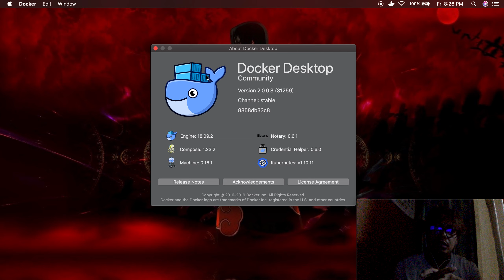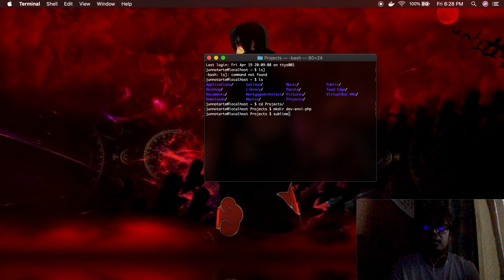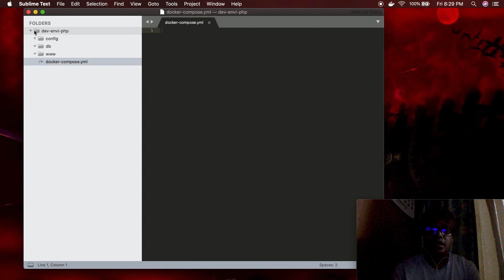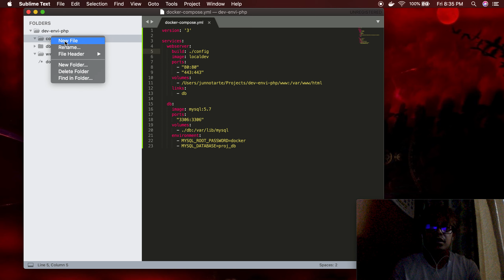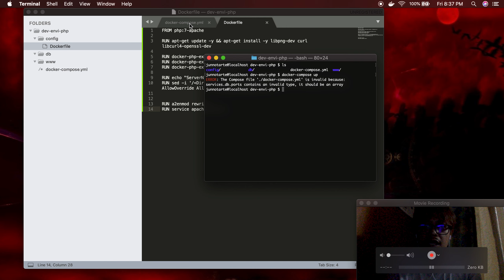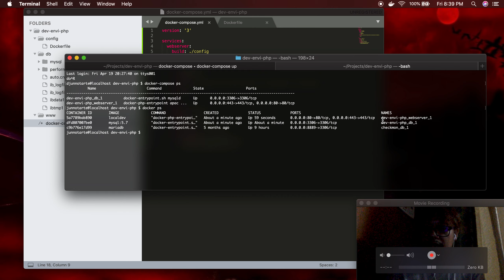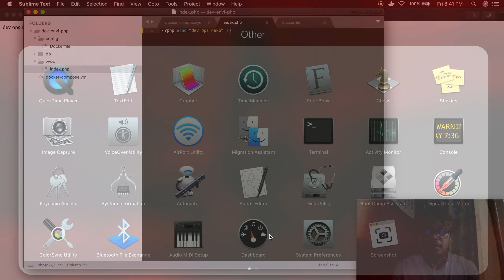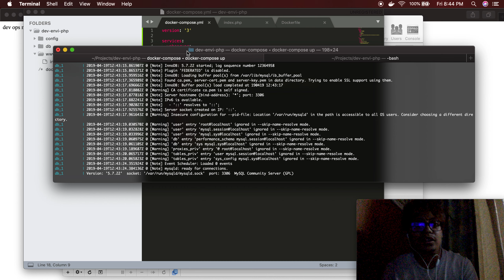Dev: setup localhost for development using docker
Setup a development environment using docker